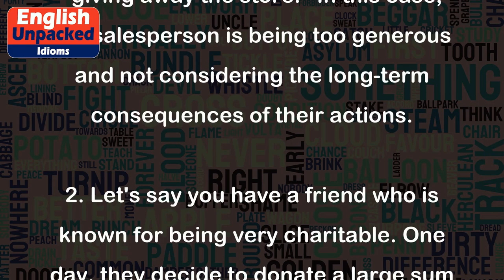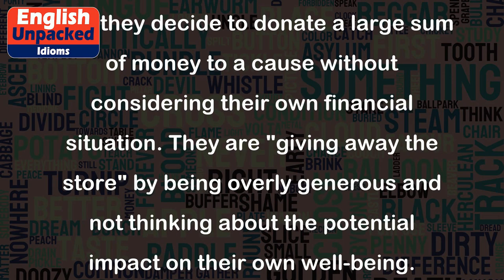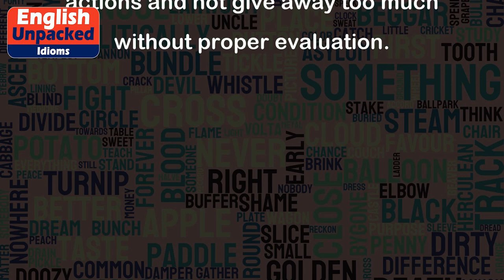Give away the store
The idiom "give away the store" is an expression used to describe a situation where someone is overly generous or gives away too much, often resulting in a disadvantageous outcome for themselves. It implies that a person is being excessively generous or giving away valuable things without considering the consequences.
1. Imagine a salesperson who is negotiating a deal with a customer. If the salesperson offers a significant discount, throws in extra products, and gives away all the profit margins just to close the deal, they are "giving away the store." In this case, the salesperson is being too generous and not considering the long-term consequences of their actions.
2. Let's say you have a friend who is known for being very charitable. One day, they decide to donate a large sum of money to a cause without considering their own financial situation. They are "giving away the store" by being overly generous and not thinking about the potential impact on their own well-being.
3. In a business context, if a company offers extremely low prices, freebies, and additional services without considering their own profitability, they are "giving away the store." This can lead to financial difficulties and an unsustainable business model in the long run.
Overall, the idiom "give away the store" emphasizes the idea of being too generous to the point of self-detriment. It serves as a cautionary expression to remind people to consider the consequences of their actions and not give away too much without proper evaluation.